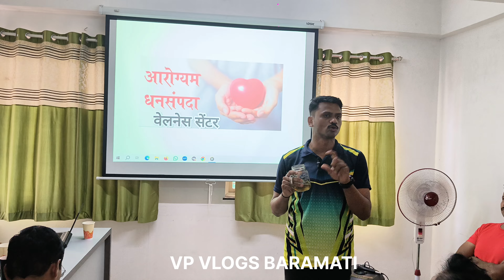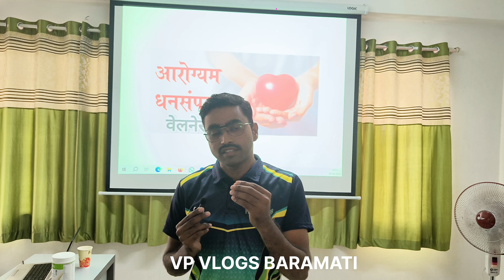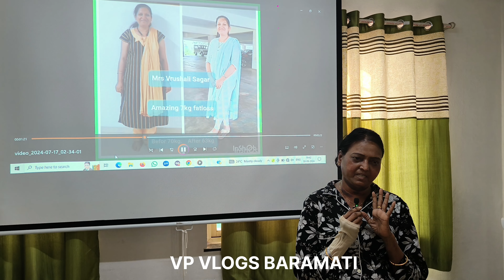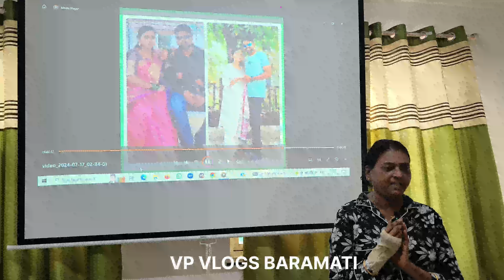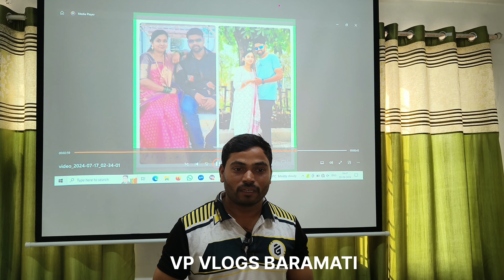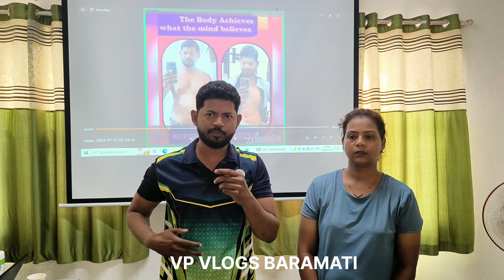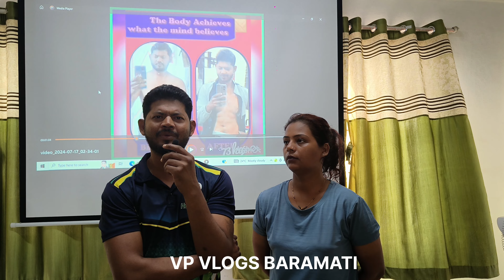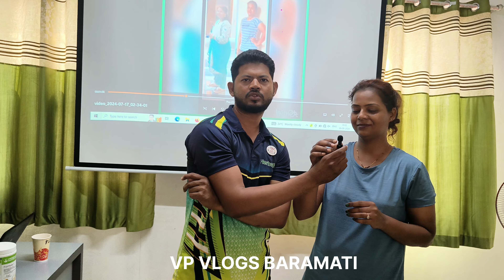आरोग्यम् धनसंपदा वेलनेस सेंटर बारामती|बारामती मधील लोकांनी हा व्हिडिओ नक्की बघा🙏|वजन कसे कमी करायचे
Arogya Dhansampada Wellness Center Baramati बारामती भिगवन रोड जैन मंदिराच्या  शेजारी
कॉन्टॅक्ट No -
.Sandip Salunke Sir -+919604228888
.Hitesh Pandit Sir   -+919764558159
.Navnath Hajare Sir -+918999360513